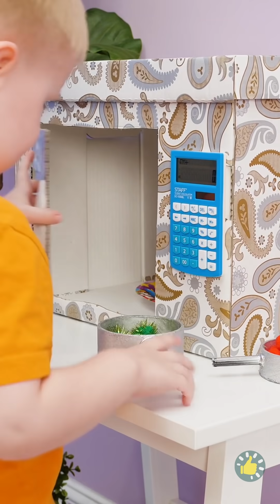CARA MENJADI IBU KREATIF! KIAT DAN TRIK MENGASUH SUPER KREATIF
Urutan Waktu

00:01 Kiat dan DIY menakjubkan dari ibu kreatif
01:35 Cara memperbaiki boneka rusak
02:44 Kali pertama ke dokter gigi
04:17 DIY igloo dari kardus
04:43 Ide DIY rumah-rumahan mudah untuk anakmu